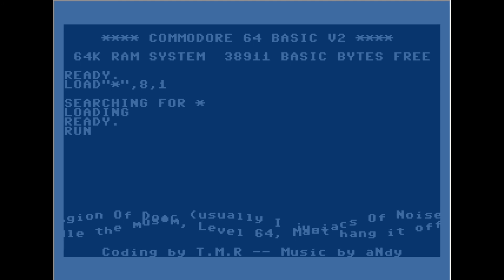DYCP Demo (atari 8 bit)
demo na atari 8 bit
wydano?
emulator atari800WinPlus